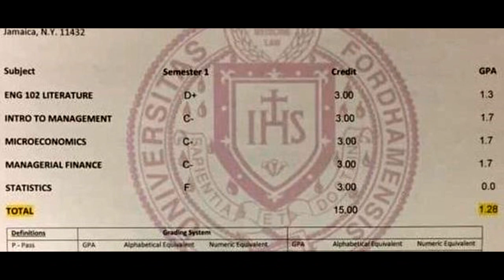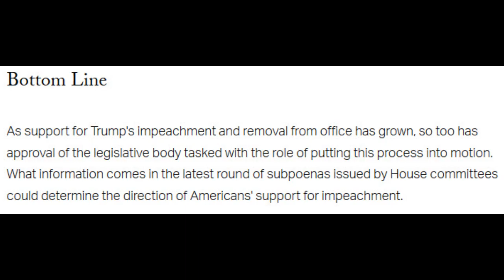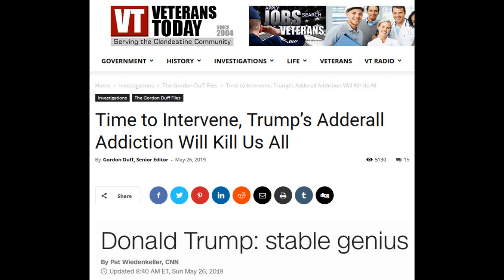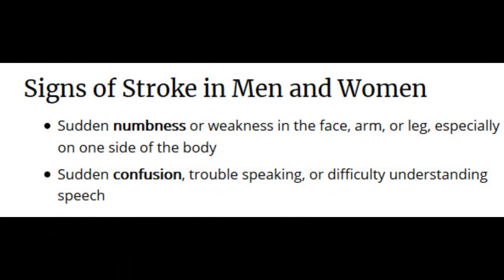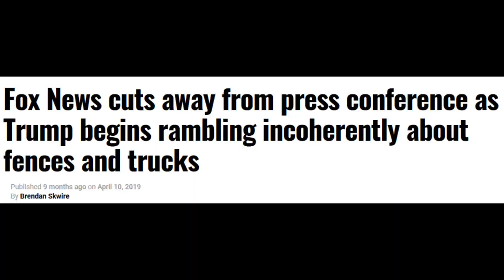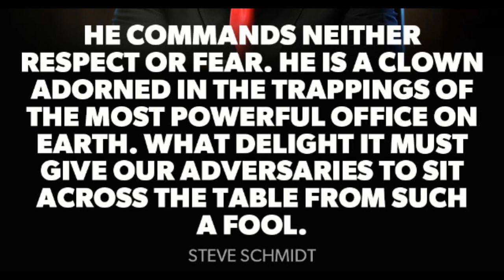donald trump HAD A STROKE OR HEART ATTACK - January, 2020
Draft-Dodging Coward, Penniless Debtor Idiot, Liar, Fraud, Racist, Sexist, Pedophile, Serial Sexual Assaulter and Sniffing, Slurring Foul Scumbag and US Traitor donald drumpf, recently had a stroke or a heart attack, making drumpf stupider and slower than it was prior to its medical condition worsening. drumpf is a known drug user, and is in extraordinarily ill health. Its diet is rotten, its health maintenance program nonexistent, and its degenerate lifestyle, of lying, cheating and creating vast debt, has furthered the health consequences drumpf is now experiencing. drumpf is rushing toward pine box, and pushing America into an unwinnable war with Russia's closest ally, Iran.